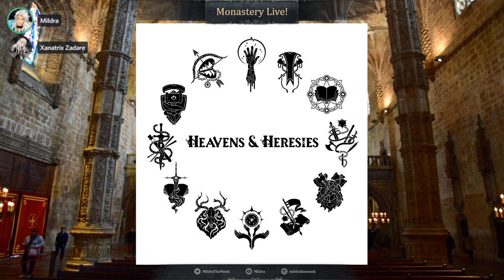Valley of the Judged: Heavens & Heresies #14 (Items & Equipment)